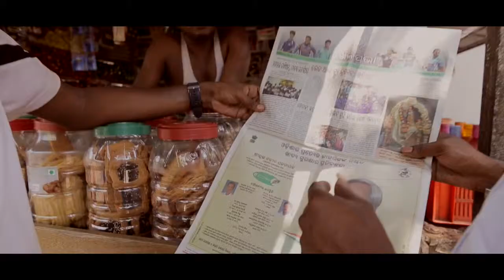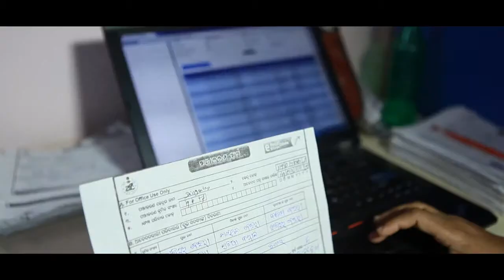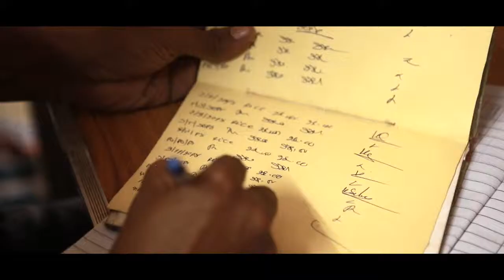TPDS SHORT FILM